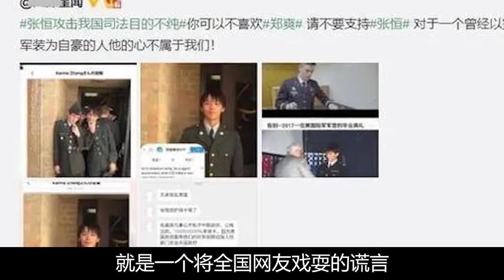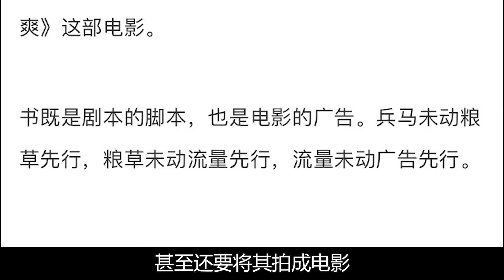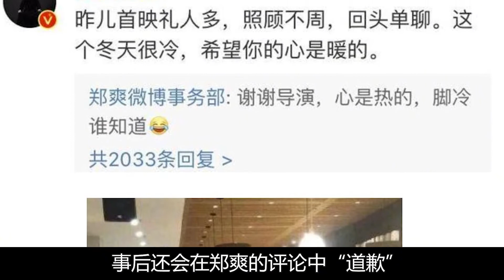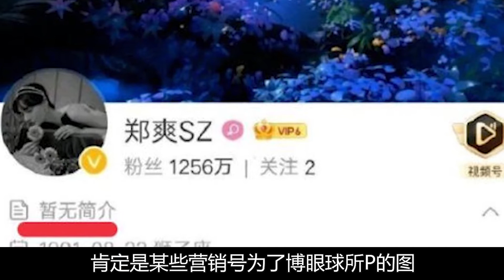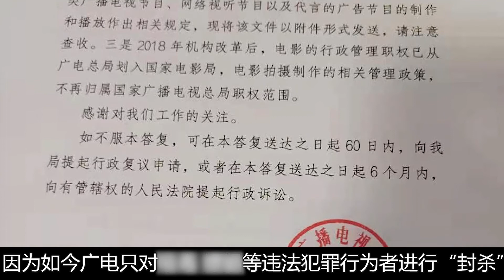郑爽要回归娱乐圈？背后金主实力太强，孩子DNA鉴定成制胜法宝？